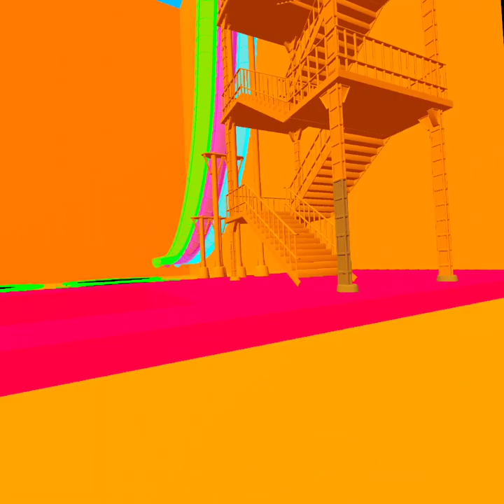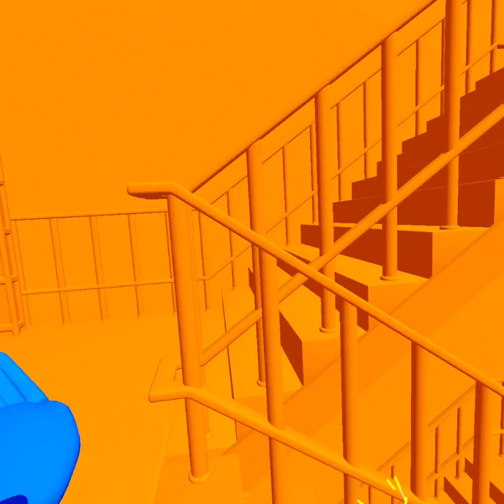my friend going down a slide in mouse runners